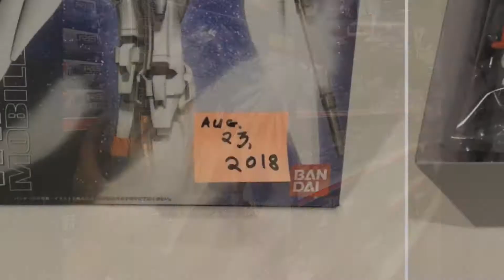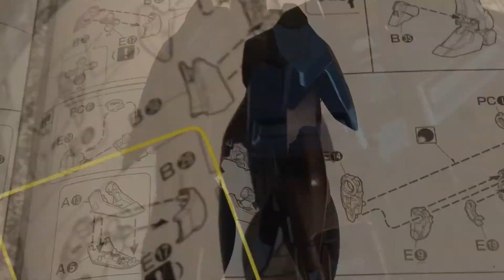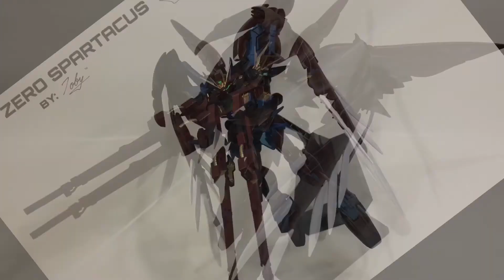Gundam Project within 5 days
1/100 MG Wing Gundam Zero Spartacus
I created this project back in August 23, 2018, a few hours each day and finished it within 5 days. It’s for a small gathering that I heard about on that same week, so I made it as a last minute and rushed project out of curiosity for the meet.